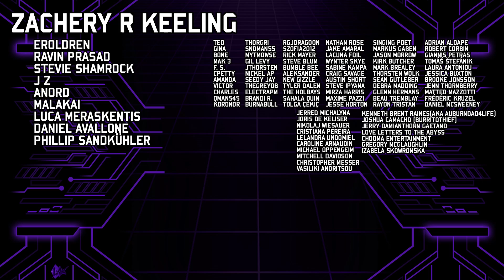Will Steve Danuser REWRITE All WoW Lore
Steve Danuser gets alot of blame for World of Warcraft Shadowlands and his rewrite of the backstory of the Lich King.
Will he change the story again in Dragonflight?